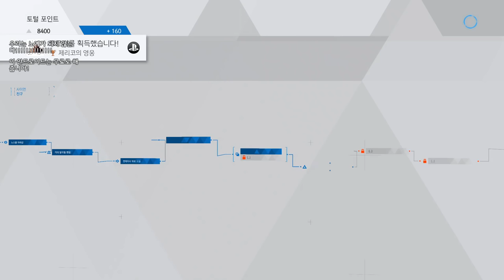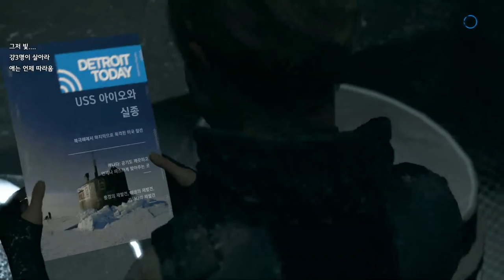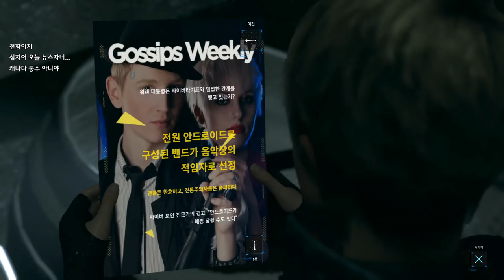[디트로이트 비컴 휴먼] 옥냥이 코믹 게임실황 9화 - 삶이 있는 한 희망은 있어요 (Detroit: Become Human)